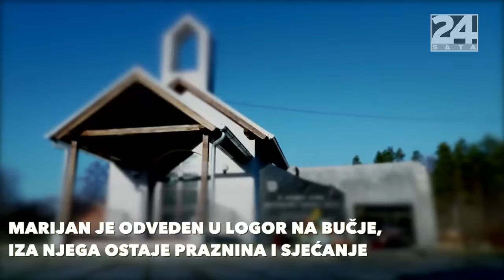Pao u ruke agresora na dan rođenja svojeg sina | Nestali #3!!!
Hrvatski policajac Marijan Petrovečki pao je u ruke agresora na dan rođenja svojeg sina. Izdali su ga kolege...

Mališana nikad nije vidio jer su ga isti dan oteli dojučerašnji kolege Srbi kojima je vjerovao. Uperili su mu pištolje u glavu, razoružali ga i odveli u četnički štab u Bijelu. Mjesec dana je proveo u logoru gdje su ga mučili i izgladnjivali, a onda mu se gubi svaki trag.

Marijan nikad nije vidio niti poljubio sina koji nosi njegovo ime. Njegova majka Blanka (76) i brat Božidar (52) već 25 godina za njim bezuspješno tragaju.

Nestali u Domovinskom ratu dokumentarac je o ljudima koji se i nakon 25 godina još uvijek vode kao nestali. Donosimo emotivne priče njihovih obitelji, njihove posljednje fotografije, mjesta gdje su zadnji puta viđeni.